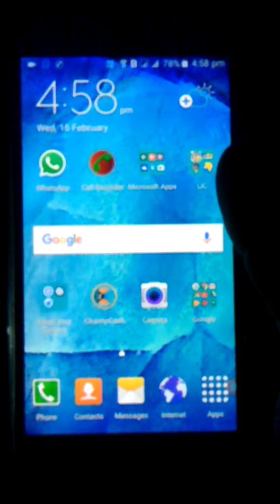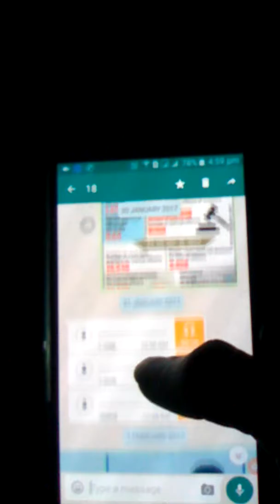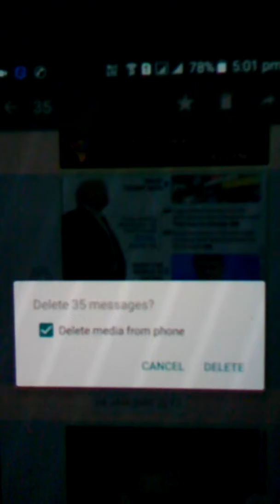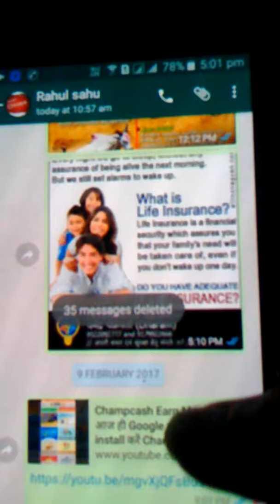How to Delete Unwanted Content From your What's App etc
Clear unwanted Contents